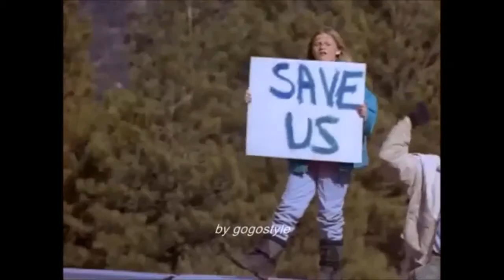KIRK BENTON THE VANISHING POINT